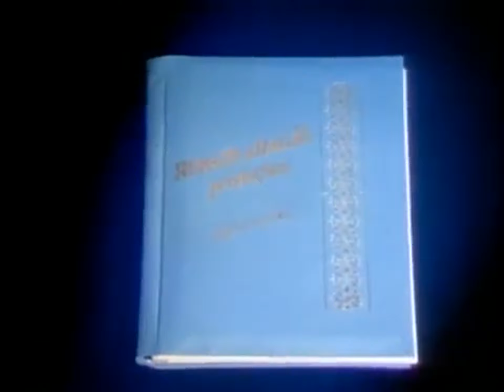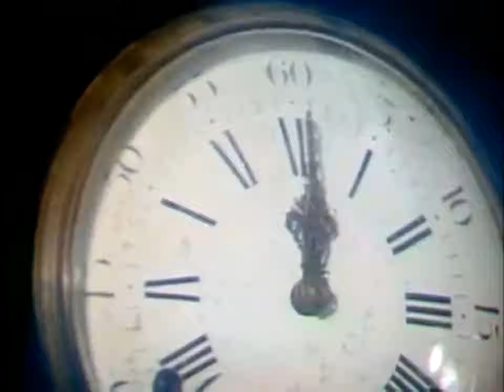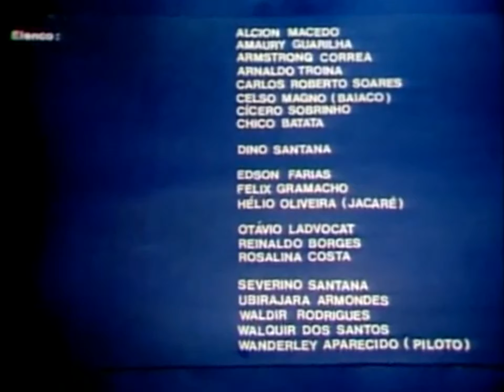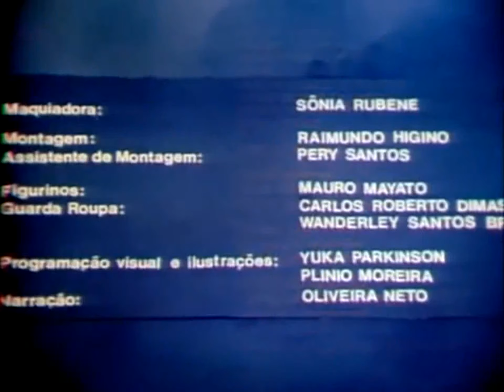Cinderelo Trapalhao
Em uma pequena e distante cidade do interior, Cinderelo (Renato Aragão) é um homem que vive perambulando pelas ruas na companhia de seu bode de estimação Gumercindo e é desprezado por seus três companheiros, Dedé, Mussum e Zacarias, por não ser limpo, não ser cavaleiro e não ser corajoso. No entanto, Cinderelo acaba por demonstrar sua valentia ao derrubar um touro gigante em uma tourada. Assim, junto com Dedé, Mussum e Zacarias, eles ajudam uma família religiosa liderada pelo jovem Davi (Paulo Ramos) das ameaças do Cel. Dourado (Francisco Dantas), um fazendeiro que cobiça as terras da família, pois há petróleo no subsolo dessas terras. Para intimidar a família, o coronel manda seus capangas, liderados por Souza (Carlos Kurt), derrubarem as casas da família. Ao saber disso, a sobrinha do cel. Dourado, Ivete (Sílvia Salgado), resolve dar uma mãozinha aos Trapalhões.

Fazendo-se passar por um príncipe pretendente à mão de Ivete, Cinderelo penetra na sede da fazenda a fim de retirar armas necessárias à defesa de Davi. Cinderelo, com a ajuda de Ivete e do verdadeiro príncipe (Hélio Souto), derrota os capangas. Davi retoma suas terras e como forma de agradecimento, oferece um parte de suas terras para o quarteto atrapalhado. Eis que as terras de Cinderelo, jorram petróleo, para alegria geral dos Trapalhões.

Elenco
Applications-multimedia.svg A Wikipédia tem o
Portal Cinema
Renato Aragão como Cinderelo
Dedé Santana como Dedé
Mussum como Mussum
Zacarias como Zacarias
Sílvia Salgado como Ivete Dourado
Maurício do Valle como Paulo
Paulo Ramos como Davi
Hélio Souto como Príncipe Ali Helau
Francisco Dantas como Cel. Dourado
Carlos Kurt como Souza
Christina Rocha como Sara
Carvalhinho como Padre gago
Dino Santana como capanga de Souza